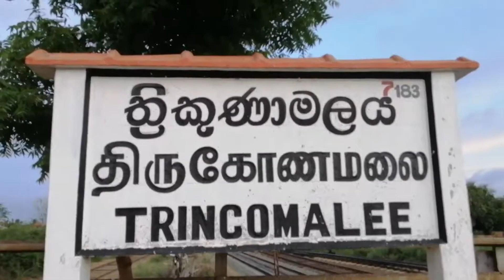Trincomalee 2019 (AFTERMOVIE)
Equipment used-:Huawei Nova 3I (Phone)
Yuteng Monopod
Waterproof Cover

Soundtrack-:Diplo - Revolution (Absence Remix)
Source-:Proximity
Special notice-: I didnt active monetization